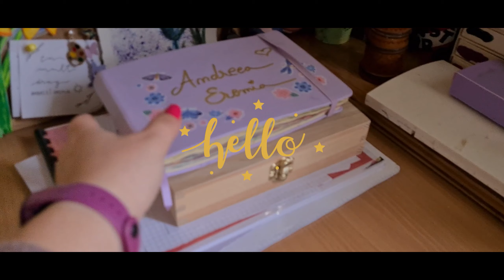Art vlog| I paint a mouse #2 | Studio vlog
♥ Aparatura folosită:
Nikon D3200